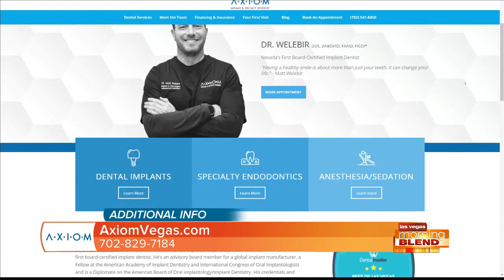Experience Matters When It Comes To Your Teeth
Axiom Implant and Specialty Dentistry specializes in dental implants